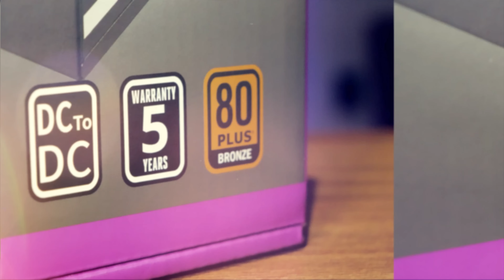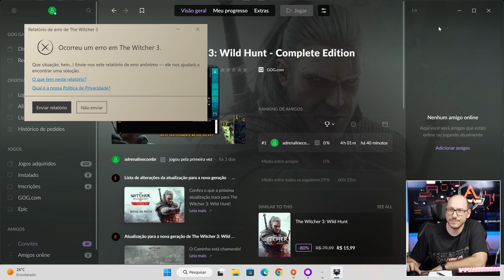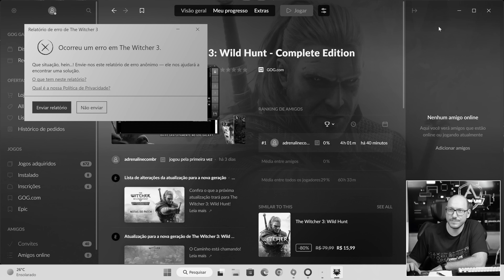The Witcher 3 da NOVA GERAÇÃO: testamos no PC e no Xbox Series!